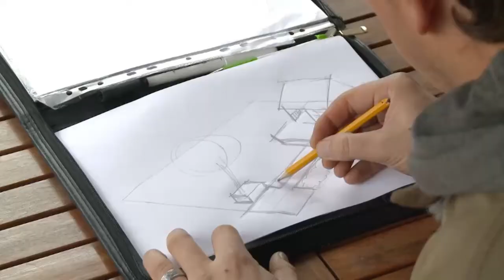NOVÁ ZAHRADA (v sobotu po 17:00 na JOJ FAMILY)